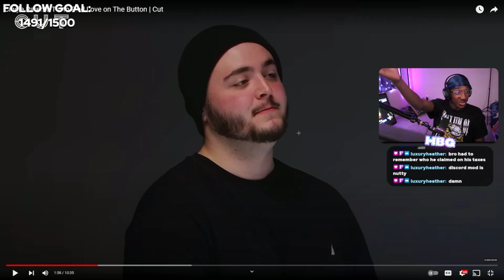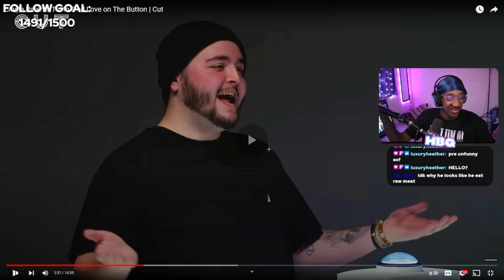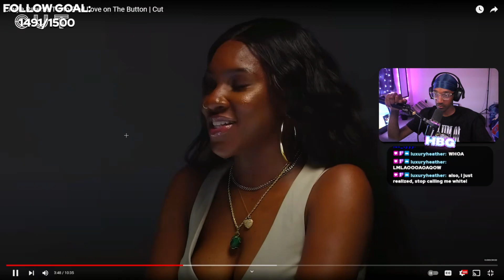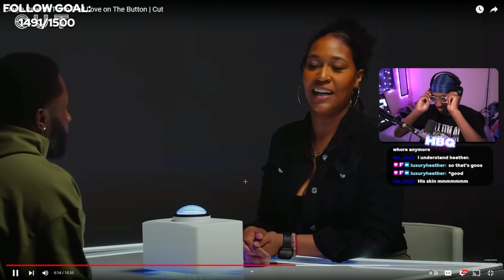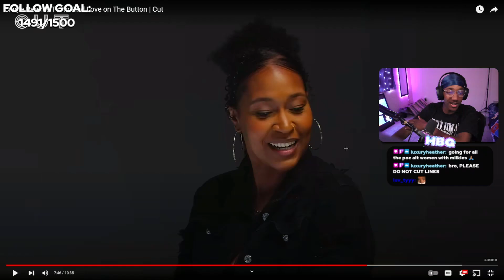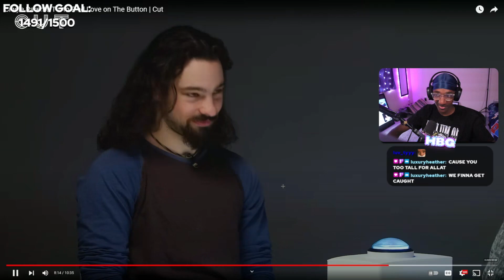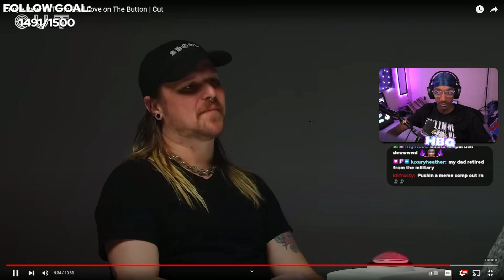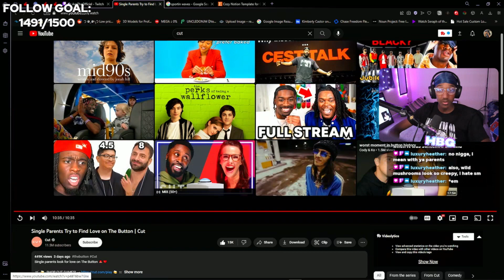WalmartHinata reacts to Single Parents Try To Find Love on Tge Button